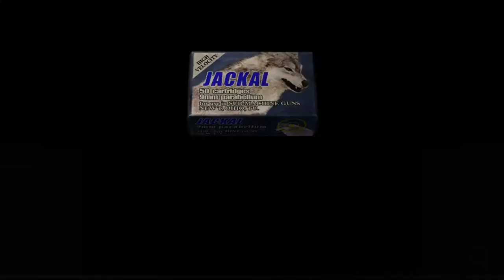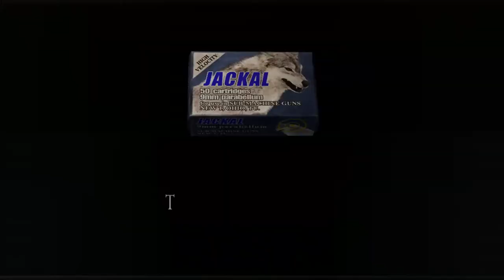RESIDENT EVIL 4 Walkthrough Part 9 "Castellan's Gauntlet"